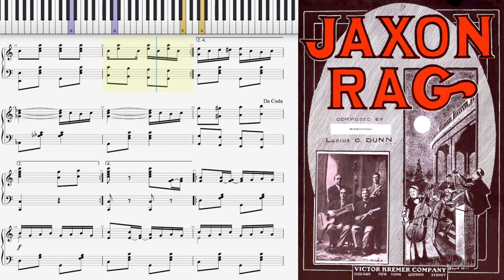Jaxon Rag (Dorian Henry, piano rendition)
Jaxon Rag by Lucius C. Dunn 1912